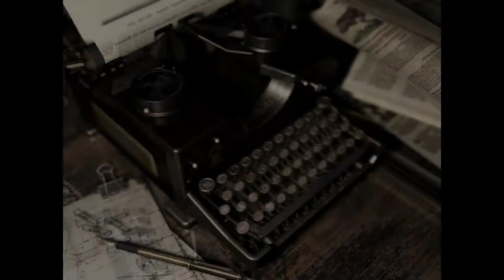Let's Play Resident Evil HD Remaster (Blind) 09 - Unkrautvernichter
Ich suche nach dem Flügelraum und vernichte Unkraut.